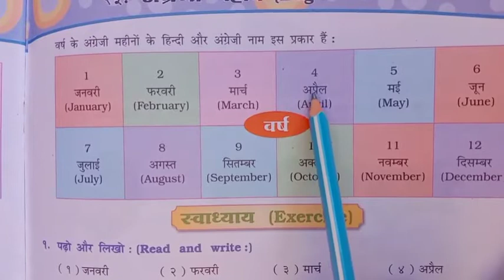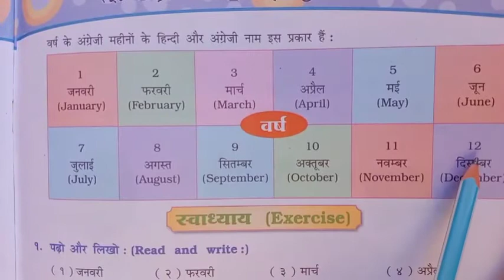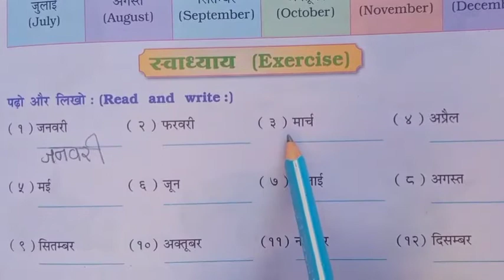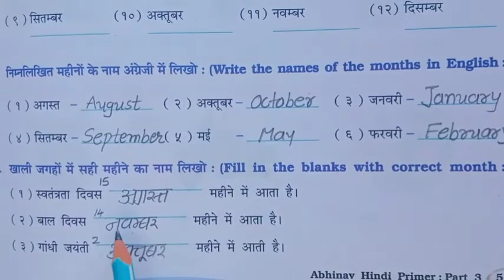STD :- 3 || Hindi || By Jyoti miss || Upasana vidhyalay || 29/01/22